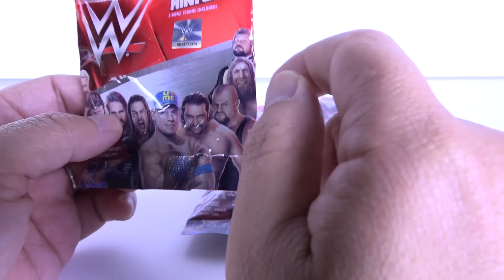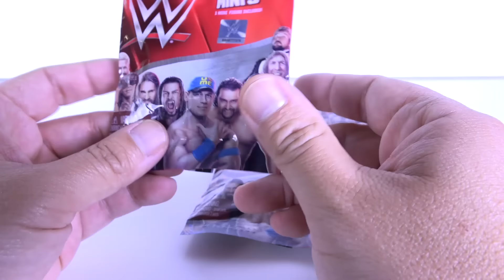WWE Mighty Mini's (6 Blind Bags)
Retail: $2.99

Pop! Games: Call of Duty [Msgt. Frank Woods, Lt. Simon "Ghost" Riley, Brutus, Capt. John Price]